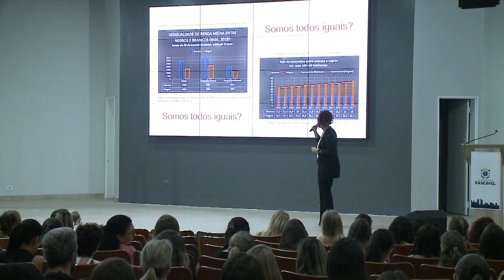Seminário em Cascavel aborda educação e relações étnico-raciais